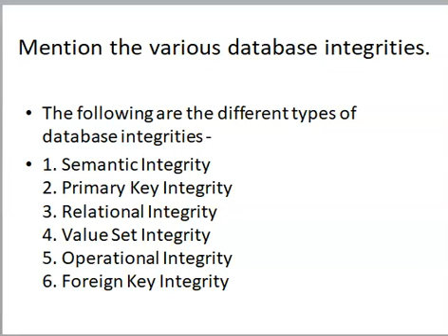Mention the various database integrities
JH SOFTECH Global Leader in SAP Training with Real time Projects.